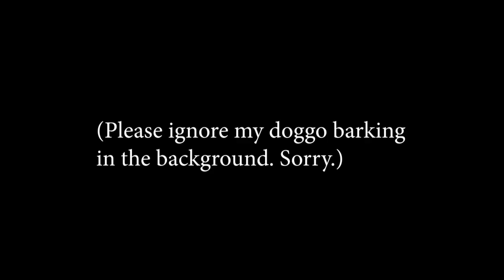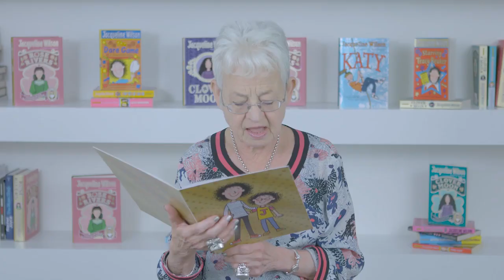A MUST WATCH Before Tracy Beaker 2021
Watch My Mum Tracy Beaker on CBBC and BBC iPlayer on Friday 12 February 2021!

Tracy is now grown up with a daughter of her own.

My Mum Tracy Beaker follows Tracy (Dani Harmer) and her daughter Jess (Emma Maggie Davies), as they try to scrape by financially, but with a close and loving bond that Tracy missed out on with her own mum.